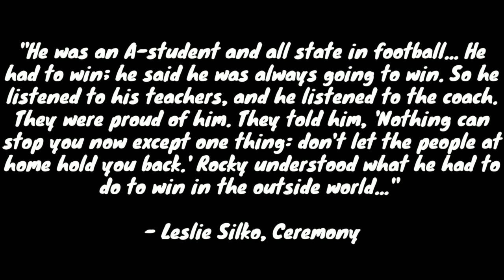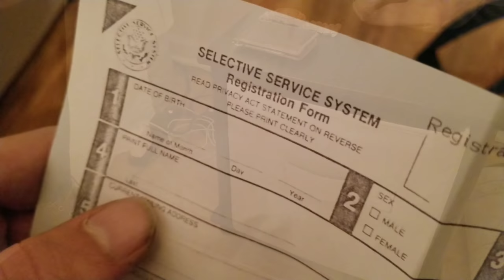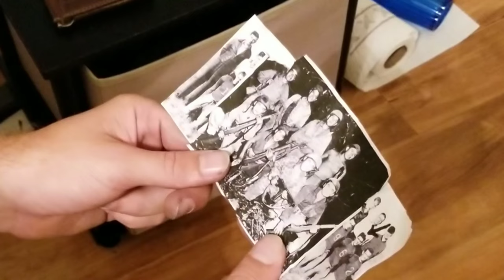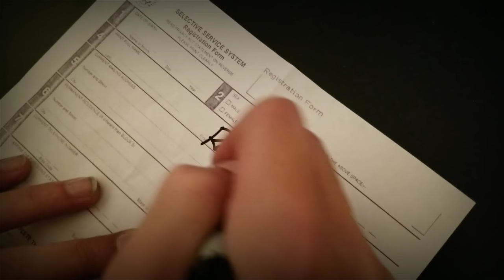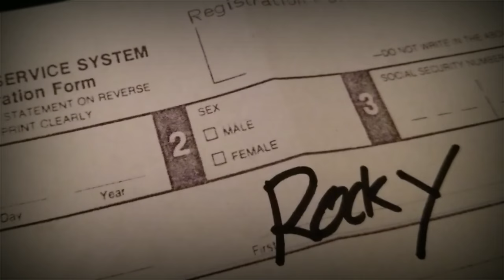ENG 330 Final Presentation - "Destroyer?"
Final presentation for Professor Doolen's Native American Literature class. Entitled "Destroyer?" this short film explores the important decision "Rocky" must make about his future. Based off of Leslie Silko's 'Ceremony'.

References
Allen, P. G. (1994). The sacred hoop: recovering the feminine in American Indian traditions.
Boston: Beacon Pr.
Bassett, T. J. (2004). My Brother": The Recovery of Rocky in Leslie Marmon Silko's
"Ceremony. American Indian Culture & Research Journal, 28(1), 35-40.
Cutchins, D. (1999). "So That the Nations May Become Genuine Indian": Nativism and Leslie
Marmon Silko's Ceremony. Journal Of American Culture (01911813), 22(4), 79-89.
Loew, P. (Producer). (2007, November 01). Way of the Warrior [Video file]. Retrieved
Shilling, V. (2017, May 31). Natives & the Military: 10 Facts You Might Not Know.

Images
[A football team in 1940]. (n.d.). Retrieved November 28, 2017,
Morgan, T. D. (2007, November 23). Native Americans In WWII [Digital image].